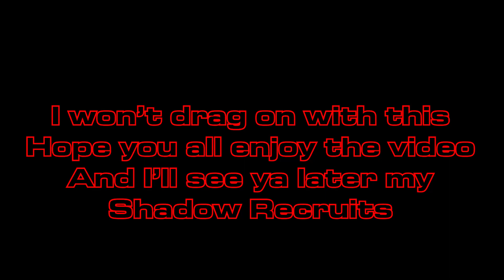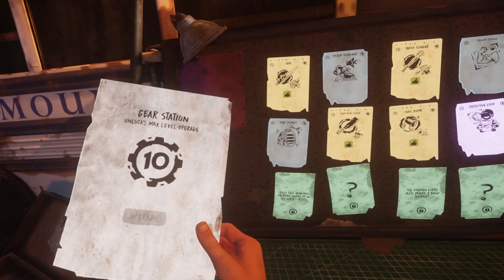The Walking Dead Saints and Sinners part 2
Hope you all enjoy my time in part 2 of Saints and sinners. It was fun.